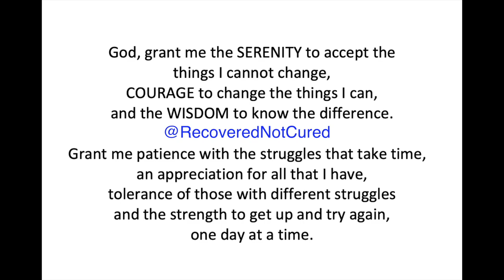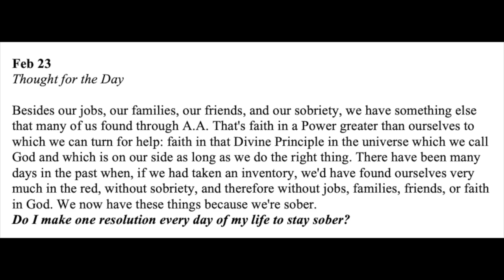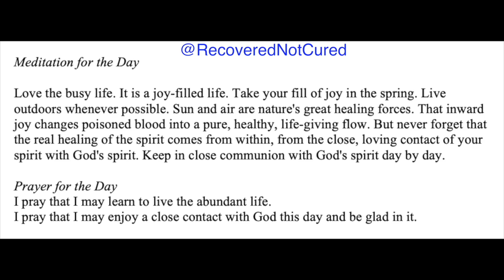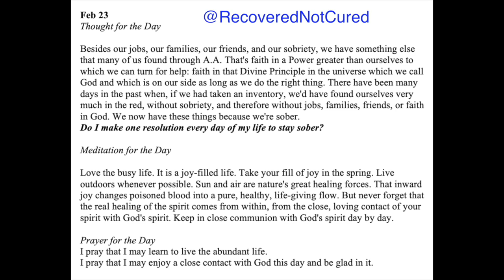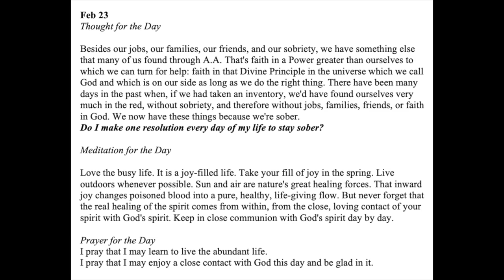Twenty-Four (24) Hours A Day Book– February 23 - Daily Reading - A.A. - Serenity Prayer & Meditation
Twenty-Four Hours A Day Book - February 23 - Daily Reading - Serenity Prayer & Meditation AA

Say Good Night to Insomnia by Gregg D. Jacobs PHd

24-hours a Day Book – Link to get your own copy

February 23

Besides our jobs, our families, our friends, and our sobriety, we have something else that many of us found through A.A. That's faith in a Power greater than ourselves to which we can turn for help: faith in that Divine Principle in the universe which we call God and which is on our side as long as we do the right thing. There have been many days in the past when, if we had taken an inventory, we'd have found ourselves very much in the red, without sobriety, and therefore without jobs, families, friends, or faith in God. We now have these things because we're sober. Do I make one resolution every day of my life to stay sober?

Love the busy life. It is a joy-filled life. Take your fill of joy in the spring. Live outdoors whenever possible. Sun and air are nature's great healing forces. That inward joy changes poisoned blood into a pure, healthy, life-giving flow. But never forget that the real healing of the spirit comes from within, from the close, loving contact of your spirit with God's spirit. Keep in close communion with God's spirit day by day.

I pray that I may learn to live the abundant life. I pray that I may enjoy a close contact with God this day and be glad in it.